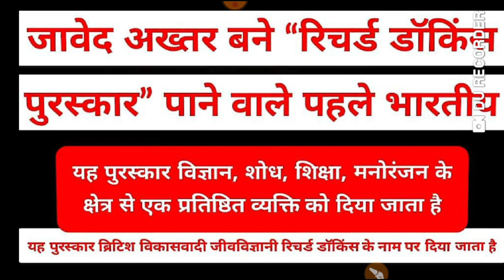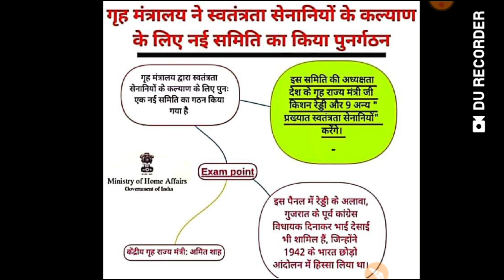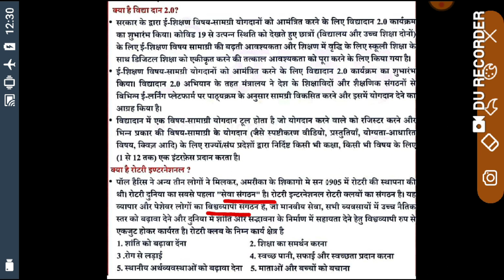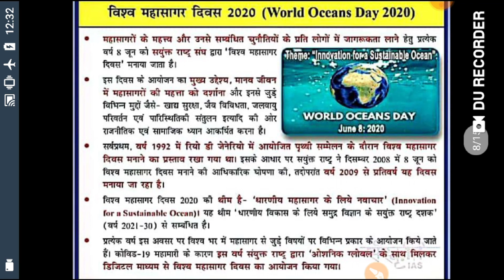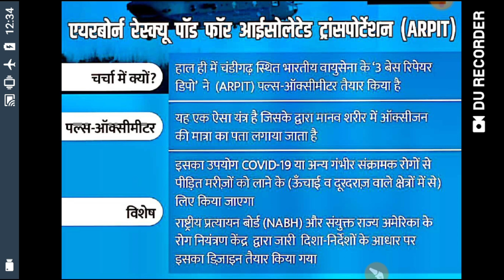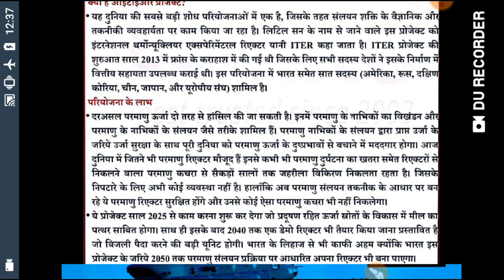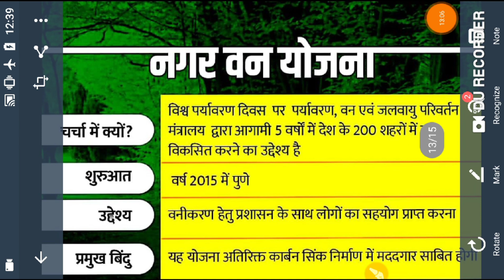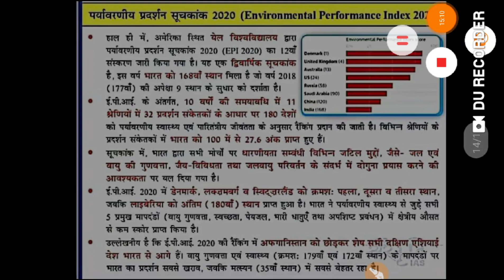Current issues 2020